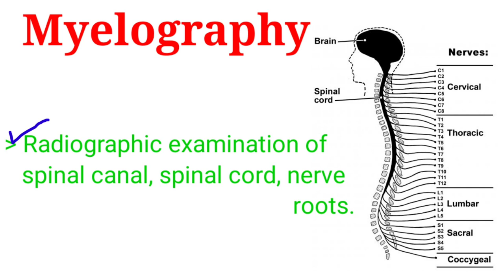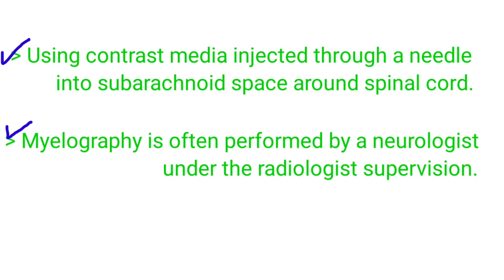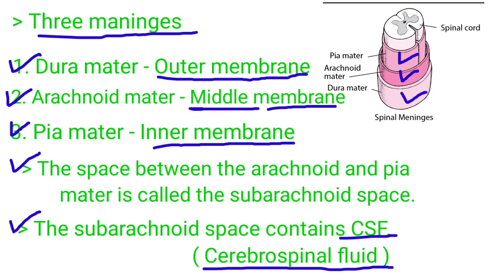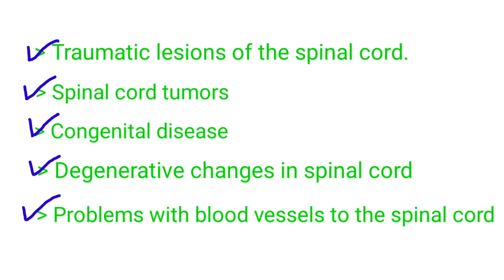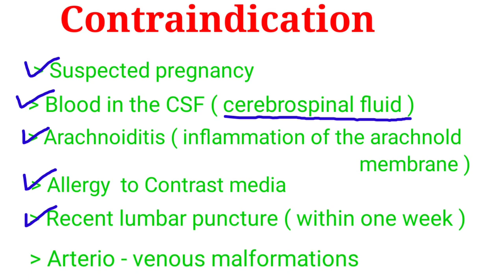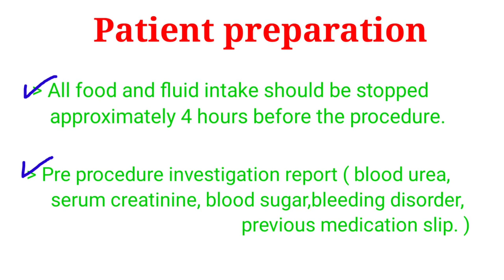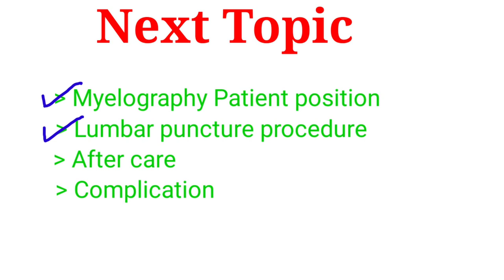Myelography procedure # Part - 1 # माइलोग्राफी examination || By BL Kumawat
Friends aaj ka hmara topic h myelography.

Aaj ke is video me myelography ka Introduction, indication, contraindication, equipment, contrast media, patient preparation,  patient positioning, After care or complications ki details me study krege.

Introduction -   Radiographic examination of spinal
                            canal, spinal cord, nerve roots.

                       - Using contrast media injected through
                         a needle into subarachnoid space
                          around spinal cord.

Old links:-